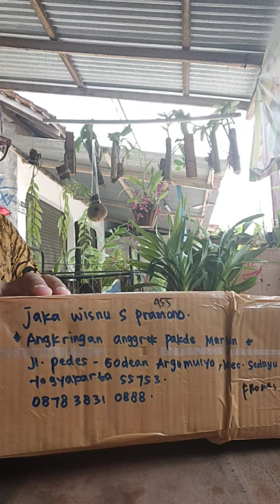Buka paketan: Discolour Jungle Merauke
Salah satu anggrek melintir yang memukau warna bunganya yang coklat keemasan membuatku jatuh hati ketika melihatnya di olshop...